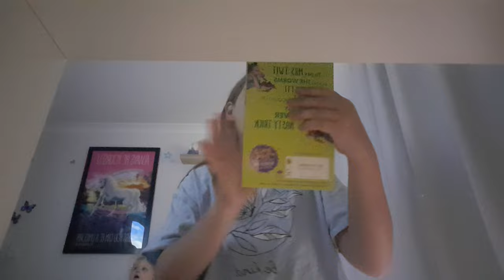Some things about me and my name is Natalia